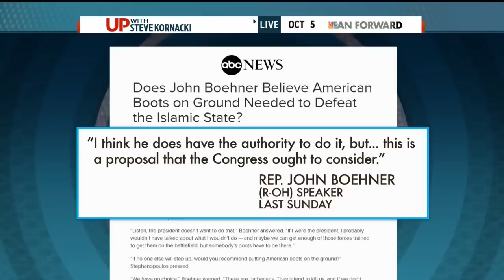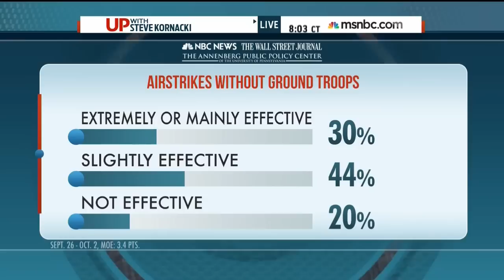Rep. Schiff on MSNBC Up With Steve Kornaki: Congress Must Vote on Authorization Against ISIS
On Sunday, October 5, Rep. Adam Schiff (D-CA) joined Steve Kornaki on MSNBC's Up to discuss if Congress will vote to authorize President Obama’s use of military force against ISIS before the year is out.